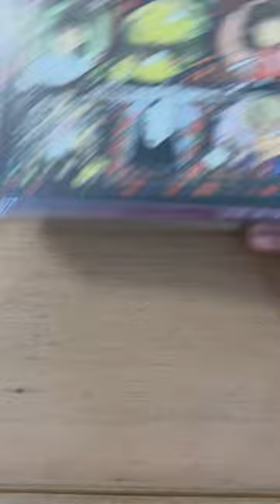make Ensky Spirited Away Artcrystal Jigsaw Puzzle with me